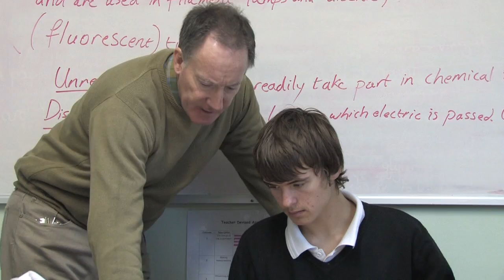Springfields School Part 1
Promotional/Celebratory Film about Springfields School, Calne, Wiltshire